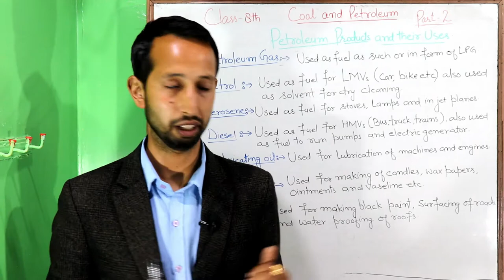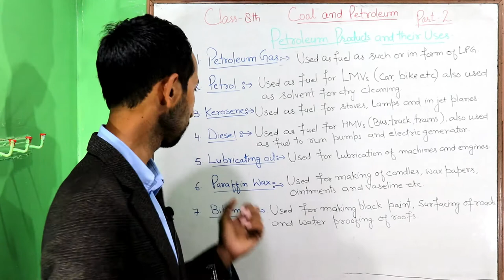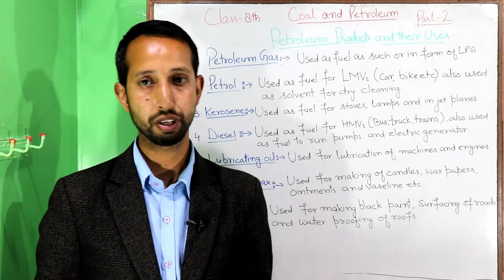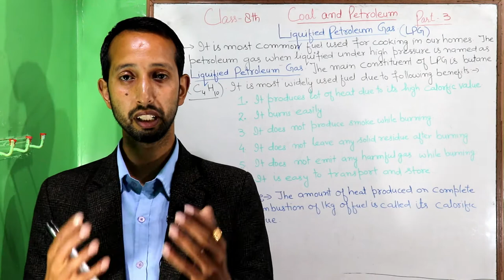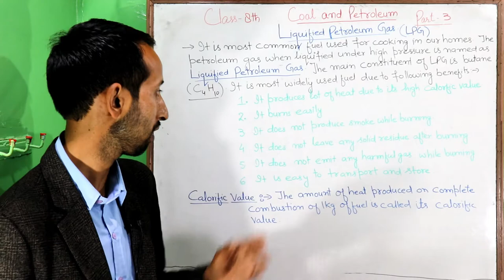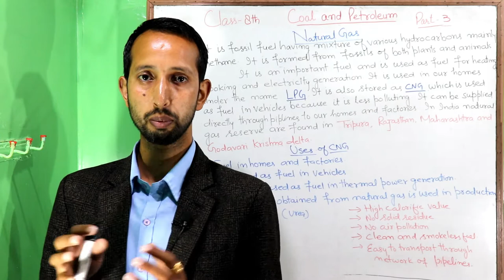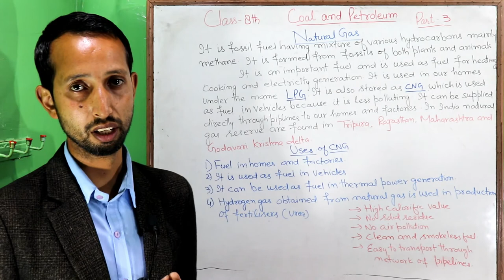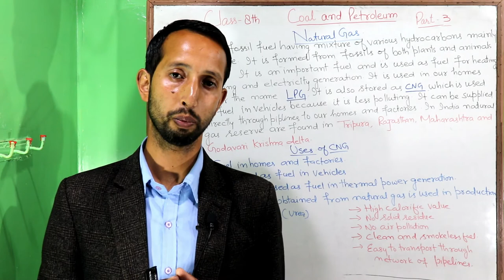Coal and Petroleum class 8|Class 8 Science|Part 3|LPG and CNG|My Sciencopedia| JKBOSE|NCERT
Coal and Petroleum class 8|Part 3|LPG and CNG|My Sciencopedia| JKBOSE|NCERT|

Dosto aaj ke is video main hum baat krne wale hain coal and petroleum class 8 ke part 3 ki. Is part mein hum baat krne wale hain what is LPG aur what is CNG ke bare me. Is video mein hum baat krne wale hain inke formation and advantages ke bare mein. I hope apko video pasand ayegi.

Liquified Petroleum Gas (LPG)
When petroleum gas is stored under high pressure it is called as liquified petroleum gas. The main constituent of LPG is Butane C4H10. It is most widely used fuel due its following advantages as fuel.
1. It has high calorific value.
2. It is smokeless fuel and does not cause air pollution.
3. It burns easily.
4. It does not leave any solid residue after burning.
5. It is easy to transport and store.
Compressed Natural Gas (CNG)
It is also a fossil fuel and is formed from fossils of both plants and animals. It is mixture of various hydrocarbons mainly methane. It is an important fuel and can be used for cooking, heating in our homes and in thermal power generation. CNG is also used as fuel for vehicles because it less polluting fuel. The benefits of natural gas is that it can be directly transported to our homes and factories through pipelines and also it is clean fuel.

1. What is LPG?
2. Full form of LPG.
3. What are uses of LPG?
4. What are benefits of LPG?
5. What is calorific value?
6. What is alternative to petrol and diesel?
7. What is CNG?
8. Why CNG and LPG are called as clean fuel?

Class 8th Science:- Arihant
S. Chand

My Camera Canon 200D
My Phone Redmi Note 5 Pro
My Mic Boya M1
My Tripod Stand
My Gorilla tripod

Regards Manjeet